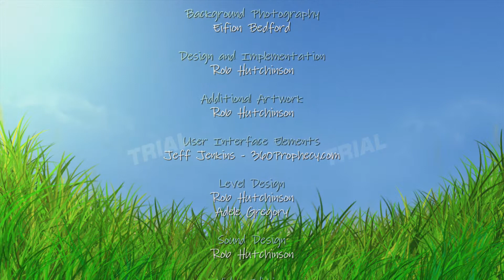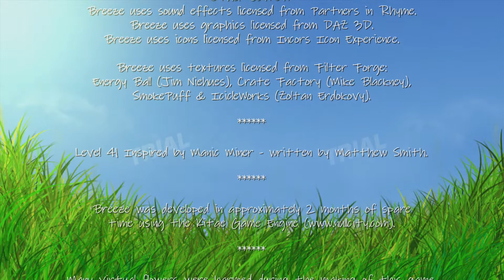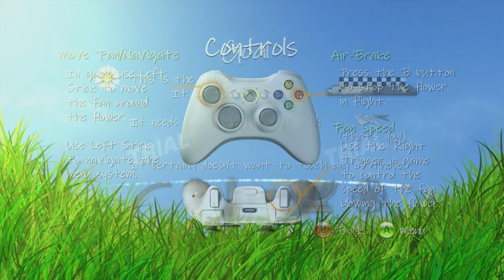Breeze (8/15/2010)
Official description: Take control of a fan as you strive to gently blow a flower to the goal. Control the flower by proxy across 60 levels using only the power of wind. Take the flower through all four seasons to reach the goal. Breeze comes with a chilled, lilting soundtrack and an emphasis on the smooth. Breeze is light entertainment for persons of any age.

RELEASE DATE: 8/15/2010
DEVELOPER: Null City Software
GENRE: Puzzle & Trivia